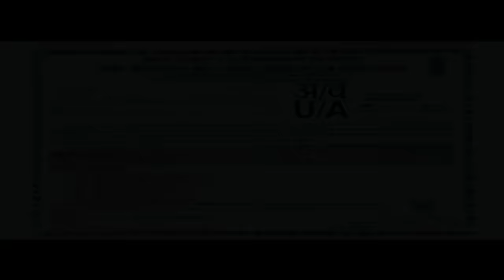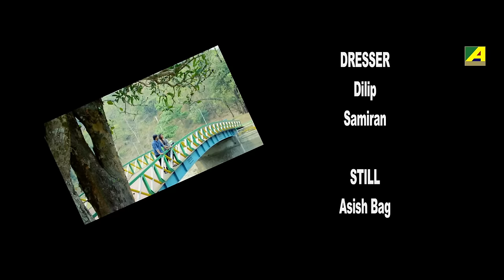Clapstick - Bengali Full Movie | Pratik Sen | Kinni Modak | Kharaj Mukherjee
Clapstick is a film about the struggles, exploitation, and darkness within the film industry, focusing on the lives of acclaimed filmmaker Mr. Basu, popular actress Alo, and small town girl Jhimli, who either compromise or win against odds.

The Bengali Film Clapstick was released in the year 2015, Directed by Biswanath Chakraborty, starring Pratik Sen, Kinni Modak, Kharaj Mukherjee, Soumitra Chatterjee, Dipankar Dey, Santana Bose & Others.

Movie : Clapstick
Language : Bengali
Genre : Thriller, Drama
Producer : Subhas Samaddar
Director : Biswanath Chakraborty
Story : Pavel
Music & Lyrics : Pranjal Bakshi
Playback : Sujoy Bhowmik, Madhuraa Bhattacharya, Rajashree, Pranjal Bakshi, Raghab Chatterjee, Oliva Chakraborty
Release : 2015
Star Cast : Pratik Sen, Kinni Modak, Kharaj Mukherjee, Soumitra Chatterjee, Dipankar Dey, Santana Bose, Bodhisattwa Majumdar, Tamal Raichowdhury, Raja Chatterjee, Soma Chakraborty, Samir Mukherjee, Avik Bhattacharya, Biswanath Dey, Chandan, Subho, Arpita, Indrajit, Tania, Priyanka